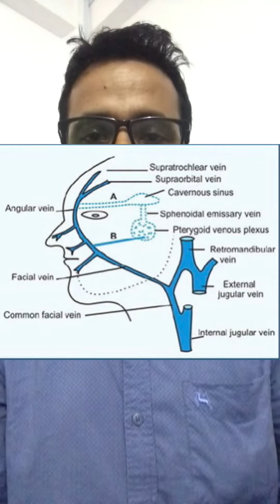Danger Area of face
Danger area of face ☎️: 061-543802, 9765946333 (Crystal Health Care Center, Rambazar, Pokhara) crystalhealthpkr drmukunda Pediatrician in Pokhara